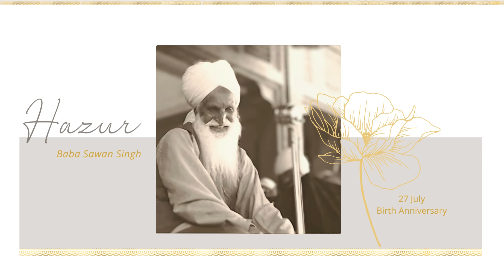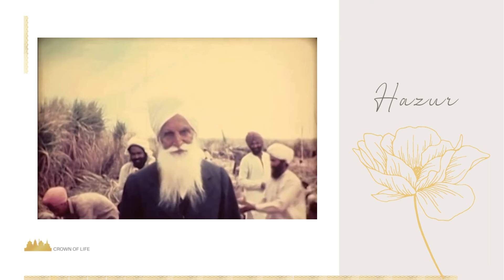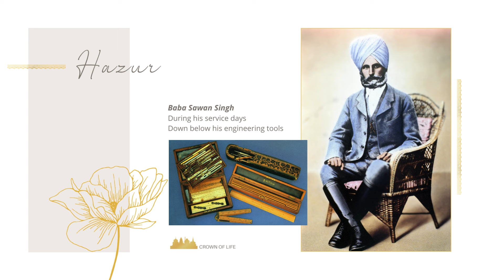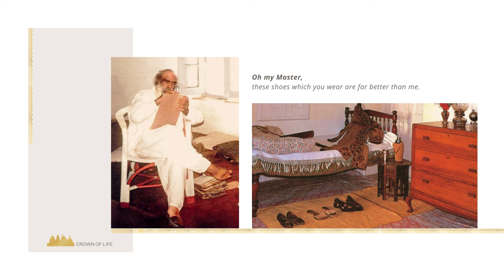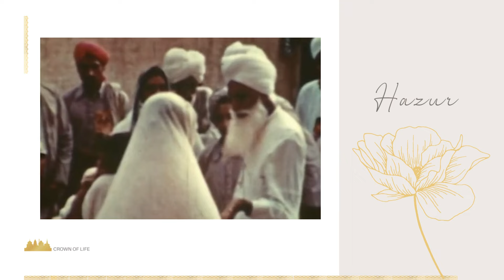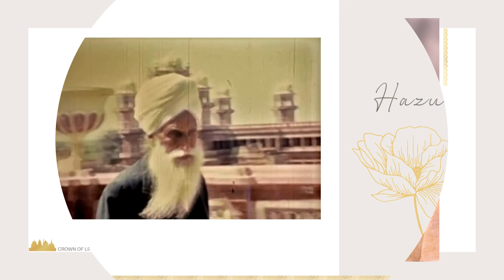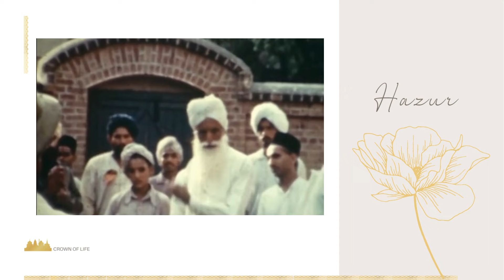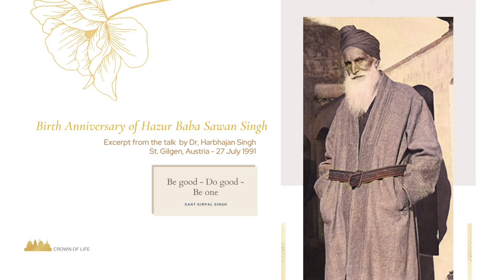HAZUR BABA SAWAN SINGH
SUBTITLES in ENGLISH, CROATIAN, CHINESE, and SPANISH
On 27th July we are celebrating the birth anniversary of our grand Master Baba Sawan Singh Ji Maharaj. We have to remember Him and His teaching. If you really yearn for Him, if you love from the heart, if you want Him with one breath, He is there. Because He is the breath in our breath. He is the breath in the breath. He is so close to us.
It is the attention of the Master which works everywhere.
BIRTHDAY MESSAGE by Sant Kirpal Singh – In English, Español, French, German, Croatian, Romanian, Chinese

Spirituality is a gift from God, as is sun and air. All our publications, audio and video media, lectures are free of charge.